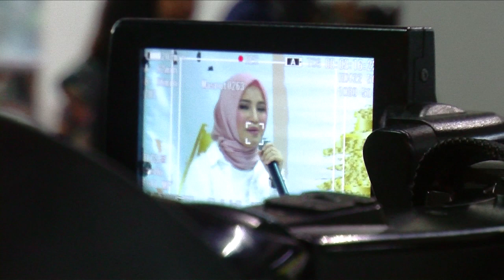Mantap Berhijab, Chacha Frederica Tetap Bergaul dengan Girl Squad - Cumicam 02 April 2018